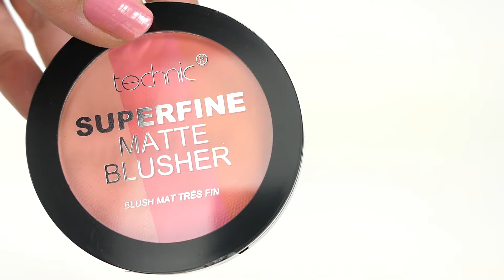Technic Superfine Matte Blusher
De Technic Superfine Matte Blusher is een zeer fijne matte trio blush die geschikt is voor alle huidtinten. Voor een moeiteloze toepassing.